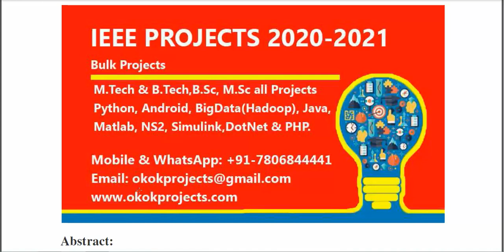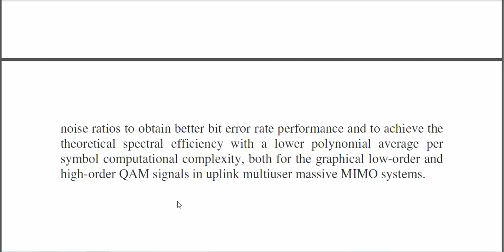Convolutional Neural Network Based Detection Algorithm for Uplink Multiuser Massive MIMO Systems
* Complete Source Code
 * Complete Documentation
 * Complete Presentation Slides
 * Flow Diagram
 * Database File
 * Screenshots
 * Execution Procedure
 * Readme File
 * Video Tutorials
 * Supporting Softwares

Support Specialization
 * 24/7 Support
 * Ticketing System
 * Voice Conference
 * Video On Demand
 * Remote Connectivity
 * Document Customization